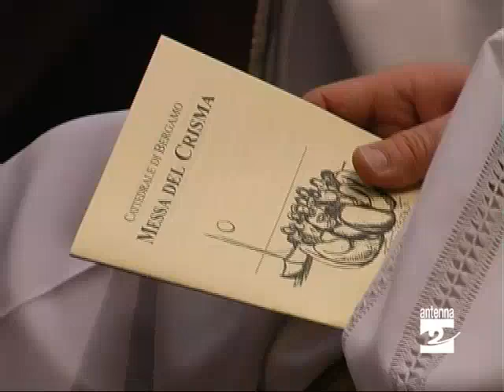Bergamo Messa crismale con il Vescovo Francesco Beschi Antenna 2 TV 08/04/09